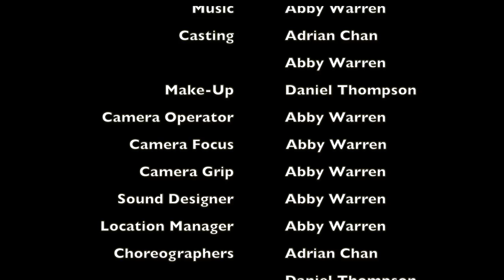Cookies n' Cream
My final project for my film class.